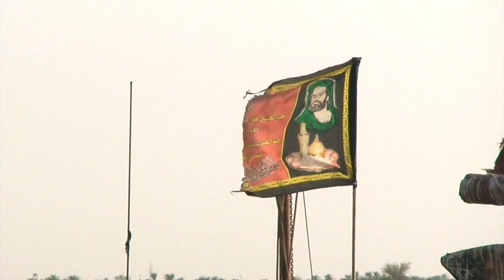shiraz -persepolis-abadan-tange tamoradi yasouj